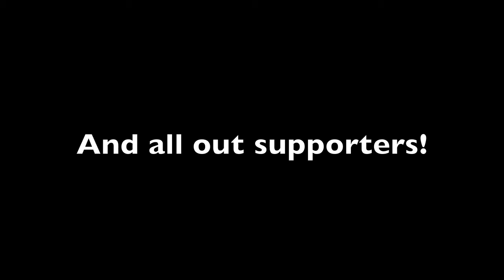Pure Black Racing @ Tour de Beauce Stage 2 and 3